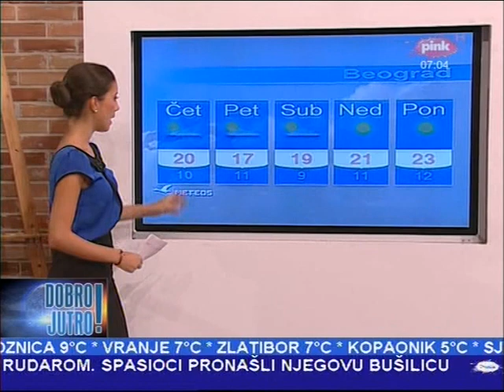Marija Egelja 2014-09-25